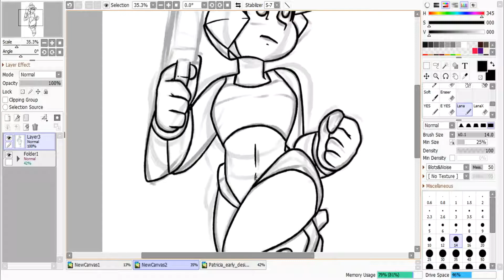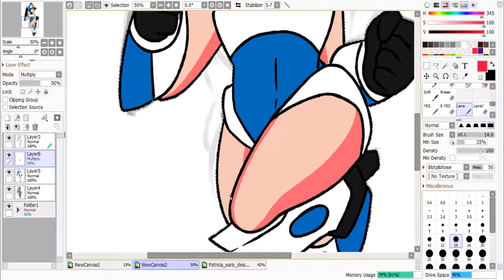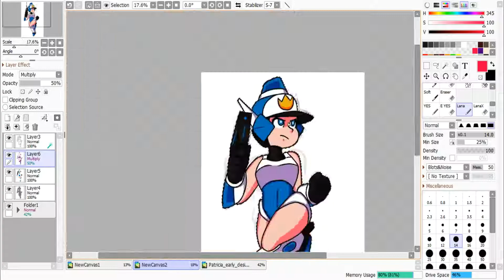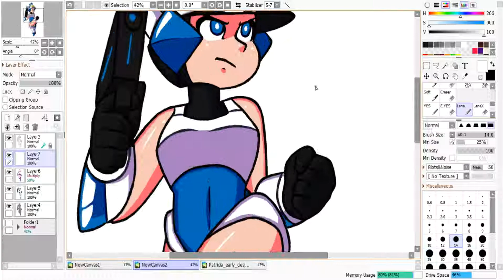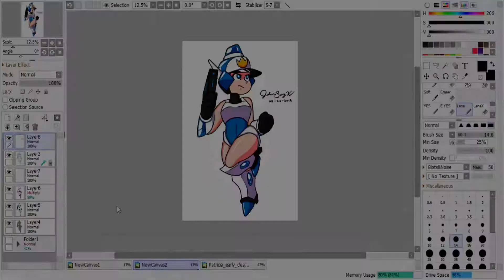Speed Painting - Patricia Wagon (Mighty Switch Force)